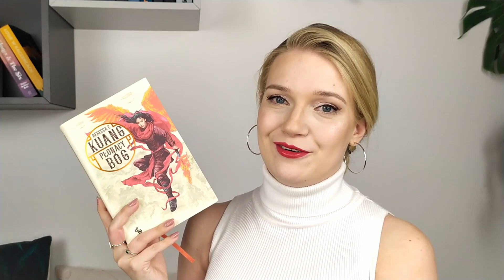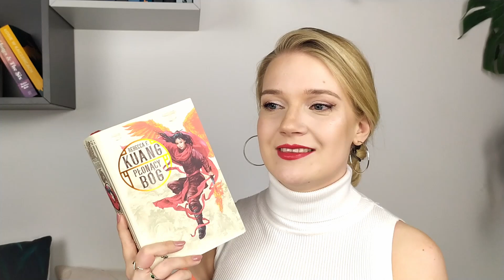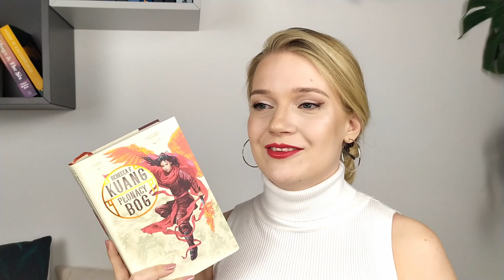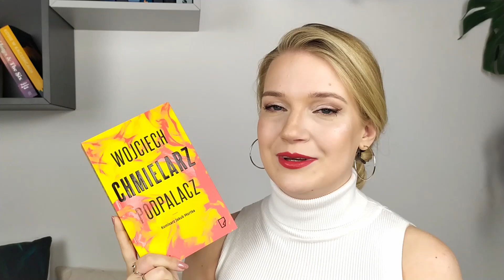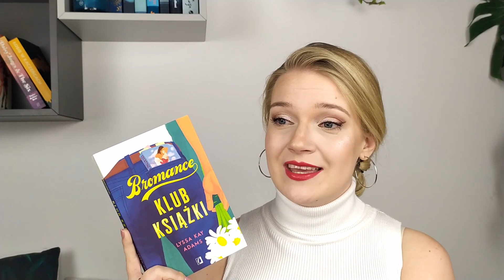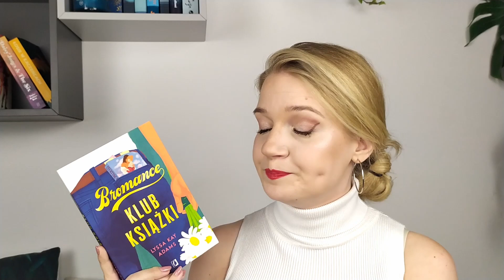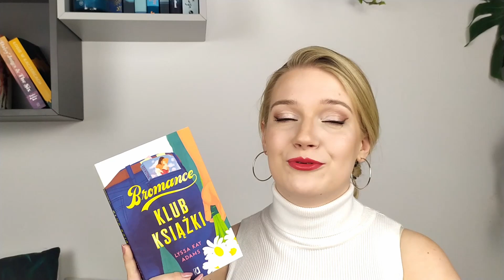Kryminalny sierpień 🔪 Sierpniowy wrap-up 📚 10 książek, które przeczytałam w tym miesiącu.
Hej!

dzisiaj przygotowałam dla Was podsumowanie czytelnicze miesiąca - czyli wrapup. W tym miesiącu czytałam kryminał za kryminałem, a to wszystko przez przyjaciółkę, która pokazała mi podcast kryminatorium ... Ale spokojnie, czytałam też inne gatunki ;)
Jak to bywa z tego rodzaju filmami jest nieco długi, mam nadzieję, że będzie się go przyjemnie słuchało ;)

Dajcie koniecznie znać znać, co ciekawego czytaliście w tym miesiącu!

Przypominam, że znajdziecie nas również na instagramie: schroniskodlaksiażek

Miłego oglądania!